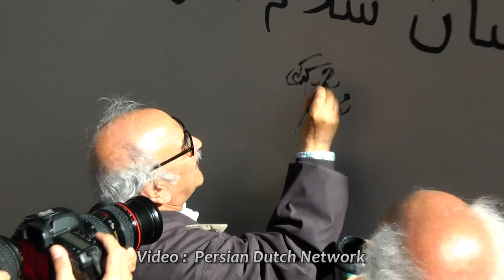Shafiei Kadkani : Persian Poem on a Wall in Leiden, 2015 | سروده‌های شفیعی کدکنی روی دیواری در لیدن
Video: Persian Dutch Network | Drawing a poem of Mohammad-Reza Shafiei Kadkani (famous Persian poet) in presence of himself on a wall in Leiden, The Netherlands, 4h June 2015.
نوشتن سروده های محمدرضا شفیعی کدکنی، روی دیواری در شهر لیدن در هلند با حضور خود او - چهارم ژوئن 2015
Onthulling Perzisch muurgedicht Shafiri Kadkani in Leiden | Eerste regels (want: work in progress), in aanwezigheid van de dichter!
Shafiei Kadkani is een bekende Perzische (Iraanse) dichter.
persische Sprache - Perzische taal - Literatuur
 - Iraans - Persien - Perser - Iranien, iranienne, persane, persan - Poëzie van Perzië / Iran